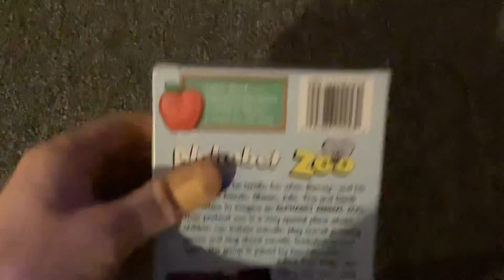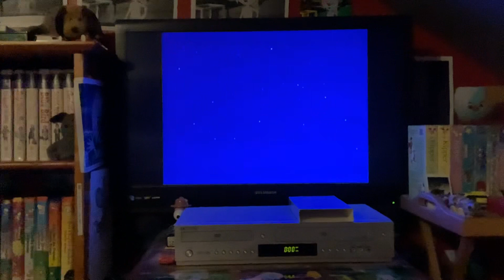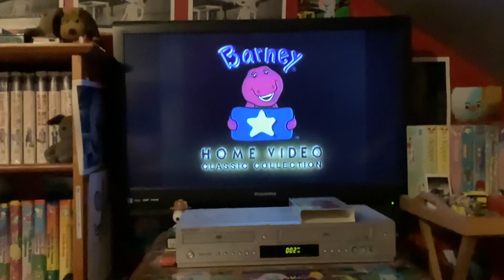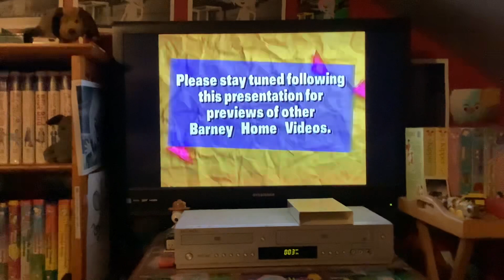Opening To Barney’s Alphabet Zoo 1999 VHS